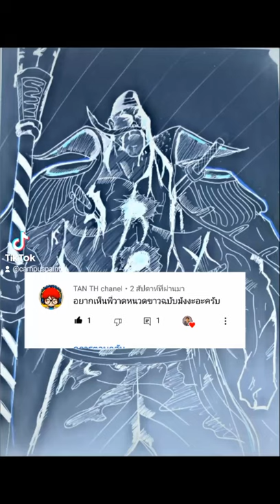วาดรูปหนวดขาวฉบับมังงะ